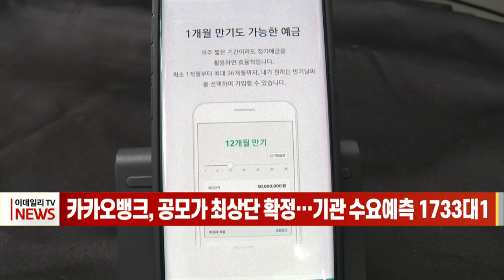[이데일리N] 카카오뱅크, 공모가 최상단 확정… 기관 수요 예측 1733대1 (20210723)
인터넷 전문은행 카카오뱅크가 코스피 입성을 앞두고 공모가를 3만9,000원으로 확정했습니다.
카뱅은 지난 20~21일 진행된 국내외 기관투자자를 대상으로 수요 예측을 진행한 결과 공모가를 희망밴드의 최상단인 3만9,000원으로 확정했다고 밝혔습니다.
금융투자업계에 따르면 카카오뱅크 기관투자자 수요 예측에 2,500조원에 달하는 자금이 모이며 국내 기업공개 수요 예측 사상 최대 규모를 기록했습니다.
공모 후 시가총액은 18조5,000억원 규모로 예상되며, 이는 KB금융과 신한지주에 이어 금융주 시가총액 3위에 오르게 될 것으로 전망됩니다.
일반투자자 대상 청약은 오는 26일과 27일 진행되며, 대표 주관사인 KB증권과 인수업무를 맡은 한국투자증권, 하나금융투자, 현대차증권 등을 통해 청약할 수 있습니다.